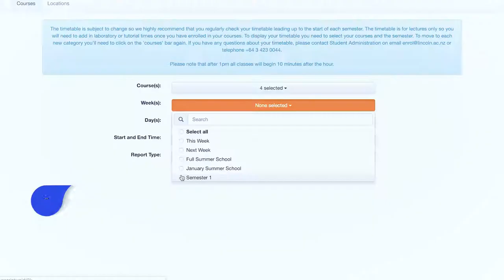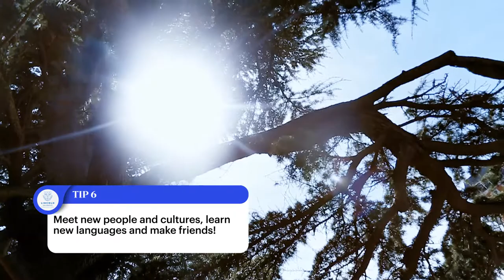From the Faculty of Agribusiness and Commerce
Senior Tutor Nicos Tescos and PhD economics student Amaka Nnaji give some great tips on how to get the year off to a great start.